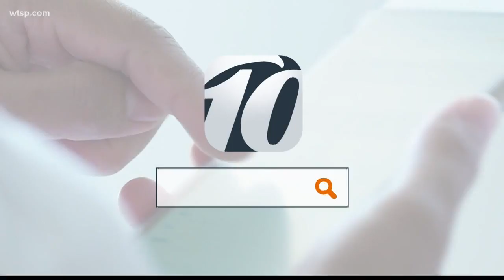Thailand cave rescue: At least 11 people carried out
The third phase of the high-risk rescue operation for the boys and their coach trapped in a cave in Thailand began Tuesday. More